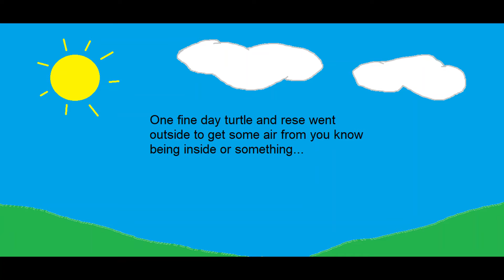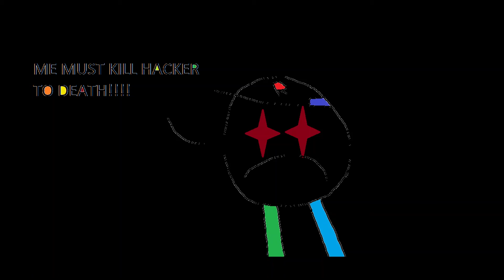Turtle and rese's wild day [COLORED VERSION]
AAAAAAAAAAAAAAAAAAAAAAAAAAAAAAAAAAAAAAAAAAAAAAAAAAAAAAAAAAAAAAAAHHHHHHHHHHHHHHHHHHHHHHHHHHHHHHHHHHh
Also some stuff have been changed and not just the color!